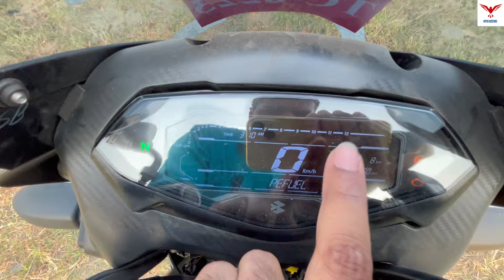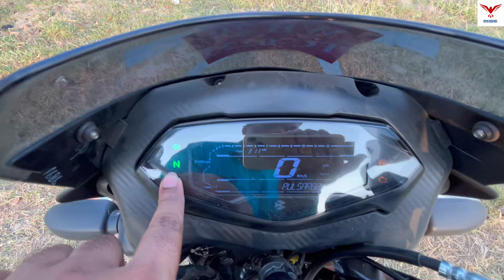Finally Bajaj Pulsar 150 New Model 2024 Ride Review is Here | Best 150CC Bike??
New Bajaj Pulsar 150 2024 Model Ride Review is shown in this video.

Topics Covered in this video :

Bajaj Pulsar 150 New Model 2024 Ride Review

2024 pulsar 150

pulsar bike 150 new model 2024

pulsar 150 new model 2024 top speed

pulsar 150 twin disc 2024

pulsar 150 new model 2024 mileage test

The Bajaj Pulsar 150 is the highest selling 150cc commuter bike in India. Despite it being long in the tooth, the combination of muscular style, good fuel efficiency and value for money makes it an extremely popular motorcycle in the two-wheeler market.

It uses a 149.5cc air-cooled single-cylinder engine that is fuel-injected and BS6 compliant. It delivers 13.8bhp and 13.4Nm of torque and comes mated to a five-speed transmission. The Pulsar 150 is suspended by telescopic front forks up front and dual springs with adjustable preload at the rear.
The motorcycle is now offering all new Digital Bluetooth Console with Mobile Charging Port and new Graphics, which is displayed in the Video.

Showroom details
Showroom Details
OSL Bajaj Thakurpukur, Kolkata